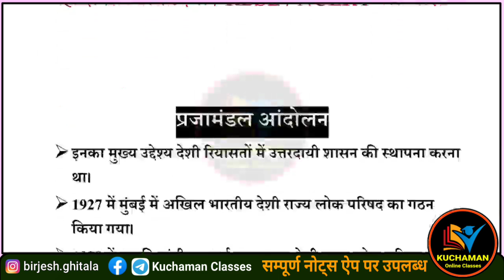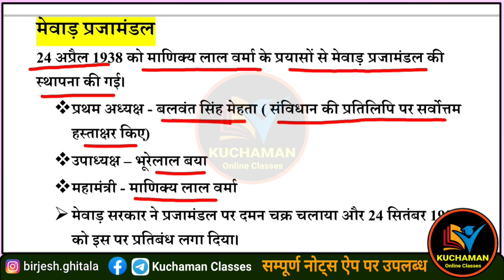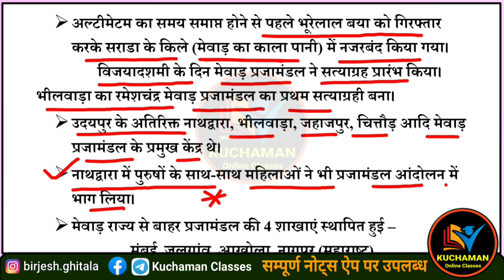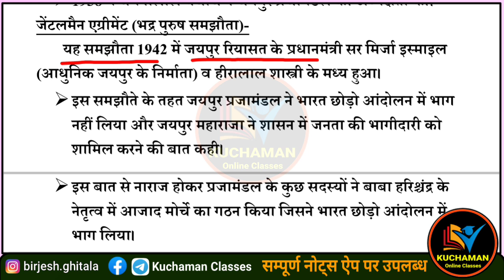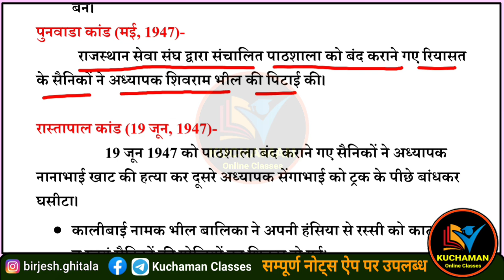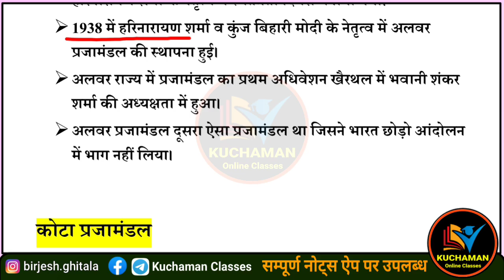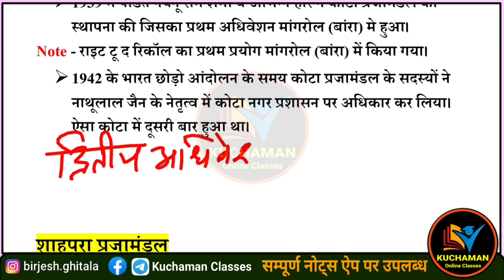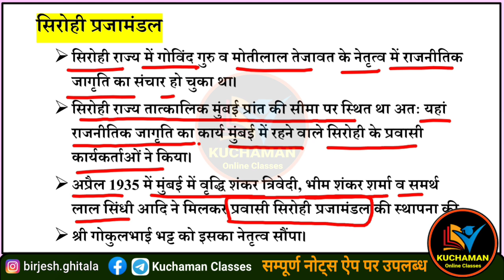अध्यापक भर्ती परीक्षा(REET) राजस्थान इतिहास । प्रजामण्डल आंदोलन । prajamandal andolan । rajasthan gk